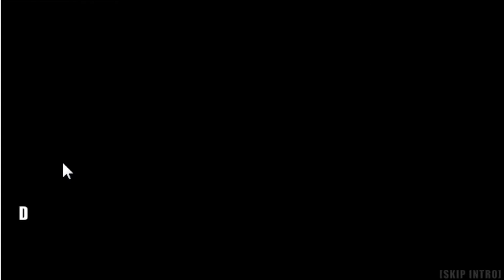Waves of Death | Ep. 1 | Helicopter Zombies! [HD]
Watch me torment myself as i dare to play Zombocalypse.